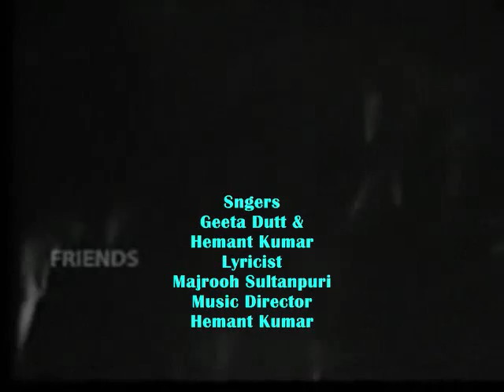चले हम कहाँ,किसे खबर है यहा_তুমি যে আমার, ওগো তুমি যে_tumi je aamar_Geeta Dutt_HemantKumar_a tribute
चले हम कहाँ, তুমি যে আমার..tumi je aamar..Geeta Dutt_Hemant Kumar..a tribut
Song : chale ham kahan..
Film: Police,1958,
Singers :Geeta Dutt and Hemant Kumar,
Lyricist: Majrooh Sultanpuri,
Music Director :Hemant Kumar,
Director:Kalidas,
Cast:Madhubala,Pradip Kumar,Nadira,Anwar Hussain,Raj Mehra,Omprakash,Dhumal,
Producer : Pradeep Kumar,
Production : Banner :Deep & Pradeep Productions,
Lyrics :-
chale hum kahaa kaho chale hum kahaa
yun hi chalte chalo jhum jhum
kise khabar hai yaha
chale hum kahaa

jhuki jhuki hai kyo taaro ki nazar
o ho jawa jawa sa hai dilo ka safar

milaa milaa mere khwaabo kaa vatan
o ho khilaa khilaa tere gaalo kaa chaman
chale hum kahaa.

Song : tumi je aamar.. তুমি যে আমার, ওগো তুমি যে আমার
Film : Harano Sur,হারানো সুর ,1957,
Singer : Geeta Dutt,
Lyricist : Gouri Prasanna Majumdar,
Music Director : Hemanta Mukherjee,
Director : Ajoy Kar,
Cast : Suchitra Sen,Uttam Kumar,Pahadi Sanyal,Kajori Guho,
Production Co: Alochhaya Productions,
"Tumi Je Amar" from movie "Harano Sur" (won the President's Gold Medal for Best Film (1957)
Lyrics :-
Tumi je amar, ogo tumi je amar
Kaane kaane shudhu ekbaar bolo, tumi je amar

Amari poroni ashi, tumi je bajabe bashi
Shei to amari shadhona, chainato kichu aar

Tumi je amar disha, akulo ondhokare
Dawaugo amare bhore, nirabo ahonkari

Jibon o morono majhe, eshogo bodho ro shaadhe
Shei to amari jibonii, tomari aubhishar

Kaane kaane shudhu ekbar bolo, tumi je amar

তুমি যে আমার, ওগো তুমি যে আমার
কানে কানে শুধু একবার বল, তুমি যে আমার

আমারি পরাণে আসি, তুমি যে বাজা বাঁশি
সেই তো আমারি সাধনা, চাইনাতো কিছু আর

তুমি যে আমার দিশা, অকুল অন্ধকারে
দাওগো আমারে ভরে, নীরব অহংকারে

জীবন ম মাঝে, এসোগো বধুর সাজে
সেই তো আমারই জিবনে, তোমারই অভিসার।

Harano Sur (Bengali: হারানো সুর;English:The Lost Melody) is a 1957 Indian Bengali romantic drama film by Ajoy Kar, starring Suchitra Sen and Uttam Kumar, with music by Hemanta Mukherjee, and sung by Geeta Dutt. The film is regarded as one of the finest examples  of Bengali cinema of this early golden period. The film has broad similarities in plot with the 1942 Hollywood flick Random Harvest.
Synopsis:-
An amnesiac after a train accident, Alok Mukherjee (Uttam Kumar) is rescued on escaping from the asylum where he is admitted by doctor Roma Banerjee (Suchitra Sen) who takes him to her father's (Pahadi Sanyal) country house in a village called Palaspur. There, while treating him she falls for him and he for her. They marry but a second accident makes him recall his life as a rich businessman in Calcutta and forget the memories spent with Roma. Roma follows him to Calcutta and meets him there but he doesn't recognise her. He hires her as governess to his niece instead. Roma keeps trying to simulate Alok's memory but is looked at suspiciously by Lata, Alok's fiancee in Calcutta who thinks Roma is snatching Alok away from her and who complains to Alok's mother. The latter has Roma kicked out. Alok realizing she is from Palaspur and that is where he got back his memory goes there and regains his memory of times spent with Roma there. All's well that end well.
A lady doctor rescue an amnesiac patient and fells in love with him.
User Reviews
Its all about the stars  ..Magic Lamp  (Bangalore)
Suchitra Sen and Uttam Kumar - thats what this movie is about. Its their charisma, their chemistry, their presence which will captivate you. The movie itself has a pretty run of the mill story line. Man loses memory, woman nurses him back, man loses recent memory, woman's love survives the obstacles to win him back. There is nothing else special about this movie. I'm surprised it won awards. I'm guessing it was primarily due to everyone being starstruck. Uttam Kumar looks great. He's the only male sex symbol from Bengal I know of. His face, structure, demeanor, grace and vulnerability are irresistible. Suchitra Sen is a classical Indian beauty. More said about her beauty, the less.